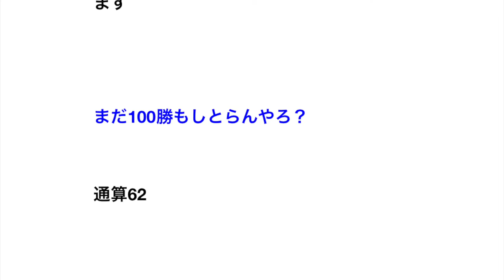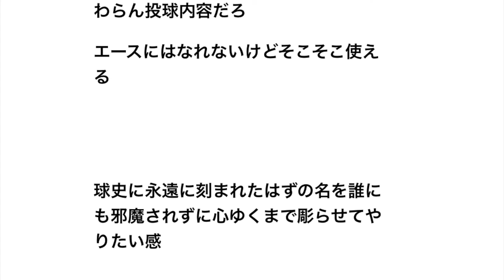山井大介（41）「トシを感じたことない」 あと5年ぐらいやりそう